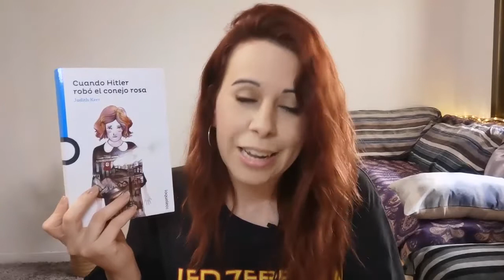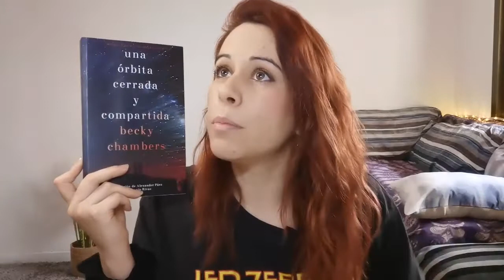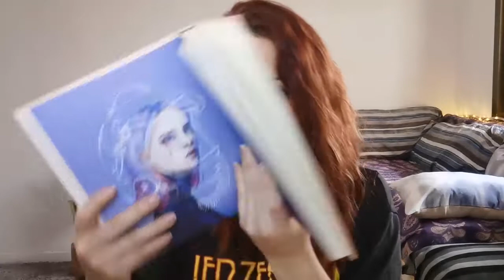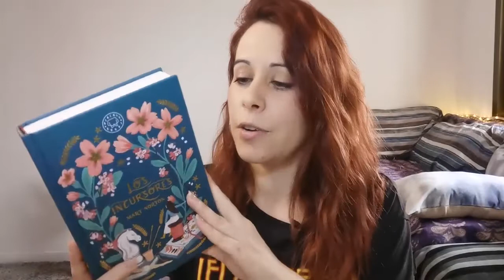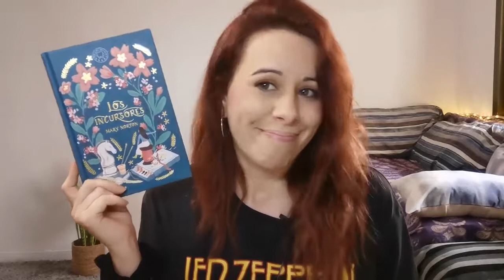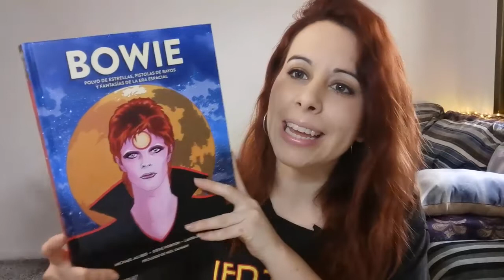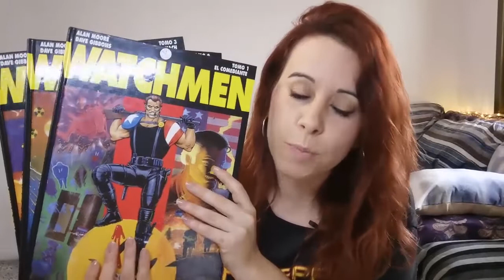WRAP -UP FEBRERO- ABRIL